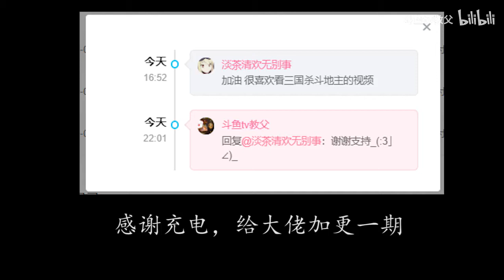三国杀移动版教父线下斗地主日常9月第二期